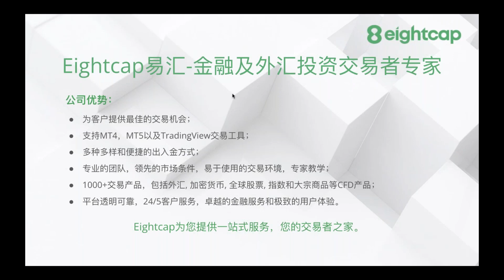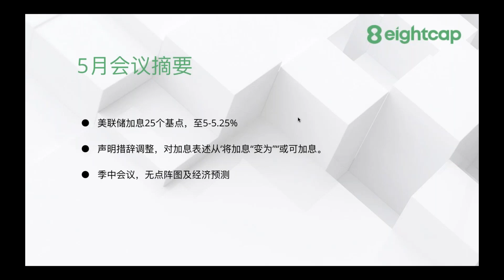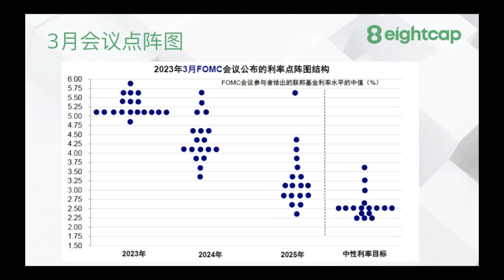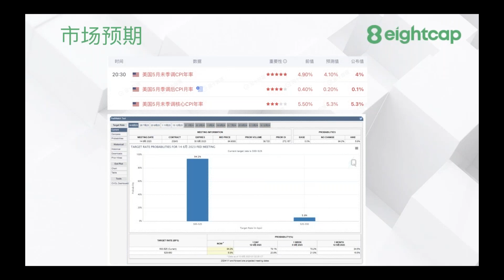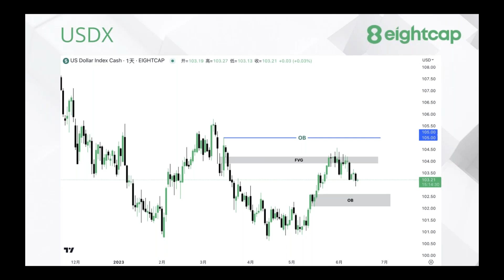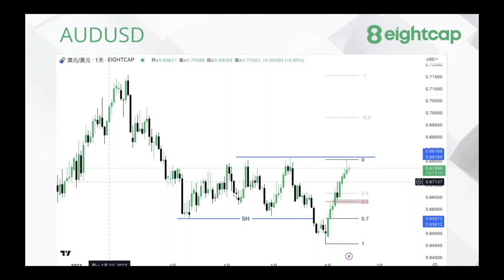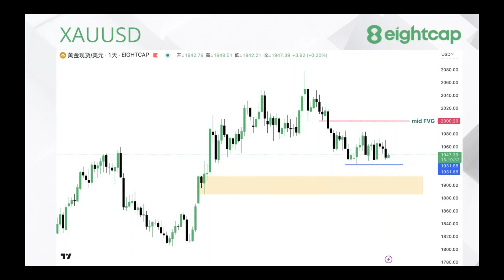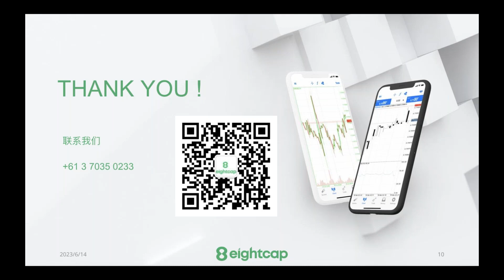Eightcap易汇-财经讲座易讲2023.06.14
客服微信：EightcapAu
澳洲电话 （中文服务）：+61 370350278

Eightcap易汇是一家零售外汇和衍生品经纪商，我们为交易者提供了1000多种金融衍生品可供交易，如外汇货币对，大宗商品，加密货币，股指和股票等。我们致力于通过提供领先的市场条件、定制和第三方交易工具、专家主导的交易教学和创新产品来提升客户的交易提现。了解更多服务，欢迎联系我们！
*活动声明：此活动仅限澳大利亚Wholesales Clients，请悉知并非所有客户均可成为Wholesales Clients，活动时间截止到2023年2月22日。请悉知Retail Clients无法参加此活动。活动细则详见邮件中的活动条款，或询问客服人员获取详细活动条款。
* 免责声明：Eightcap易汇分析师或外部发言人提供的信息基于其独立分析或个人经验。所表达的观点或交易风格仅代表其个人；并不代表Eightcap易汇的观点或立场。

Risk warning: Margin trading involves a high level of risk and may not be suitable for all investors. You should carefully consider your objectives, financial situation, needs and level of experience before entering into any margined transactions with Eightcap, and seek independent advice if necessary. Forex and CFDs are highly leveraged products which mean both gains and losses are magnified. You should only trade in these products if you fully understand the risks involved and can afford losses without adversely affecting your lifestyle (including the risk of losing the entirety of your initial investment).

For Australian retail clients, a Product Disclosure Statement (PDS), a Financial Services Guide (FSG) and Target Market Determinations (TMDs) for our products are available to download from our Legal Documentation page. You must assess and consider them carefully before making any decision about using our products or services.
Australian clients: Eightcap is a brand of Eightcap Pty Ltd (ABN 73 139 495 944) regulated by the Australian Securities and Investments Commission (AFSL 391441).

Non-Australian clients: Eightcap Global Limited, regulated by The Securities Commission of The Bahamas (SCB), (SIA-F220).
The information on this website is general in nature and doesn't take into account your personal objectives, financial circumstances, or needs. It is not targeted at the general public of any specific country and is not intended for distribution to residents in any jurisdiction where that distribution would be unlawful or contravene regulatory requirements. Eightcap makes reasonable efforts to provide accurate translations of the website in other languages for your convenience. Where content is missing, inaccurate or incomplete, the English version prevails.